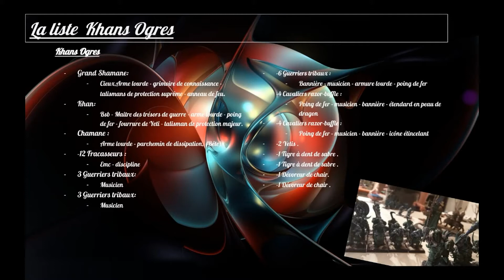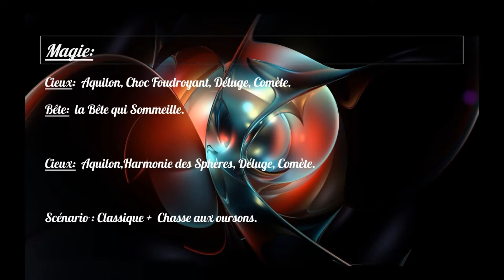Rapport#15 - Khan Ogres VS Khan Ogres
Première partie du tournoi de l'Appel du Dé en 2700 points. Match Miroir !